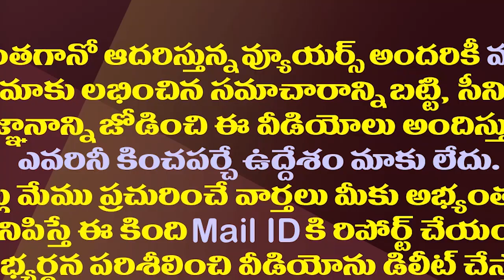చంద్రబాబు దెబ్బకు ఈసారి బకరా ఎవరంటే?| Chandrababu Decided To Field Panchumarthi In MLC Elections